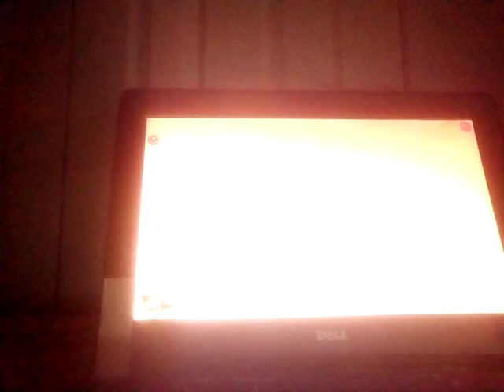Wizard 101 Walkthrough: Episode 53